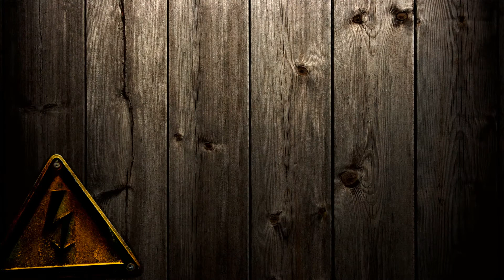LIFE IS FEUDAL Gameplay Español - DOMESTICANDO MI PRIMER CABALLO #16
¡¡Muy buenas, cracks!! Salimos a por caballos o cualquier otra criatura susceptible de ser domada o cazada XD

Life is Feudal es un Sandbox MMORPG con tintes survival que nos ubica en la Edad Media, donde llevaremos a un personaje con el que deberemos abrirnos paso en toda una sociedad de jugadores.

Los servidores dedicados a este juego, ¡prometen poder alcanzar los 10.000 jugadores!

­­­▬▬▬▬▬▬ Configuración PC ­­­▬▬▬▬▬▬
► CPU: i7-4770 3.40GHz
► GPU: NVIDIA GeForce GTX970
► RAM: 16,0 GB

­­­▬▬▬▬▬▬ Sobre la Guild CHUMACHOS ­­­▬▬▬▬▬▬
► Sed bienvenidos a nuestra Guild. Cualquier información nos encontraréis en el siguiente link o contactadme por aquí.